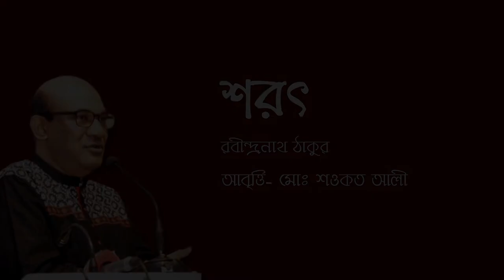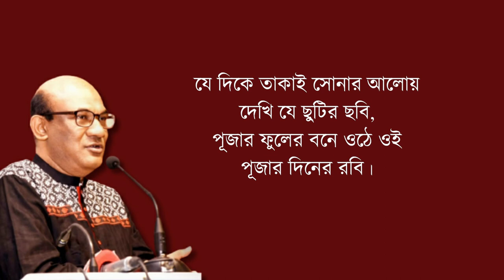শরৎ | রবীন্দ্রনাথ ঠাকুর | মোঃ শওকত আলী | বাংলা কবিতা আবৃত্তি ২০২২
শরৎ
রবীন্দ্রনাথ ঠাকুর
আবৃত্তি- মোঃ শওকত আলী

এসেছে শরৎ, হিমের পরশ
লেগেছে হাওয়ার ‘পরে,
সকাল বেলায় ঘাসের আগায়
শিশিরের রেখা ধরে।
আমলকী-বন কাঁপে, যেন তার
বুক করে দুরু দুরু –
পেয়েছে খবর পাতা-খসানোর
সময় হয়েছে শুরু।
শিউলির ডালে কুঁড়ি ভ’রে এল,
টগর ফুটিল মেলা,
মালতীলতায় খোঁজ নিয়ে যায়
মৌমাছি দুই বেলা।
গগনে গগনে বরষন-শেষে
মেঘেরা পেয়েছে ছাড়া –
বাতাসে বাতাসে ফেরে ভেসে ভেসে,
নাই কোনো কাজে তাড়া।
দিঘি-ভরা জল করে ঢল্ ঢল্,
নানা ফুল ধারে ধারে,
কচি ধানগাছে খেত ভ’রে আছে –
হাওয়া দোলা দেয় তারে।
যে দিকে তাকাই সোনার আলোয়
দেখি যে ছুটির ছবি –
পূজার ফুলের বনে ওঠে ওই
পূজার দিনের রবি।